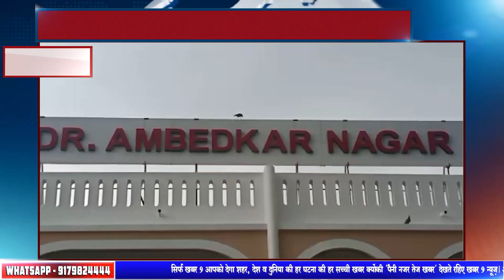इंदौर - सांसद छतर सिंह दरबार ने किया महू के रेलवे स्टेशन का दौरा